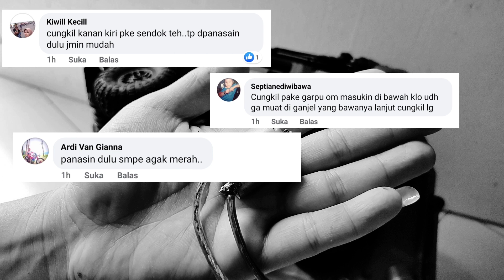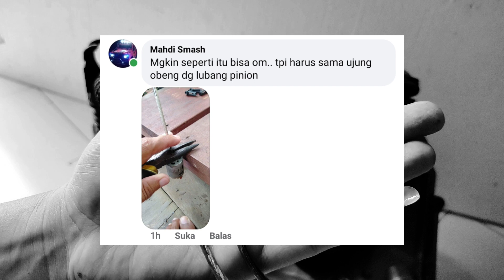mn d90 upgrade motor 370 strong magnet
Beli Motor 370 strong magnet high torque RC WPL, MN
di toko Rere Hobby Rp70.000 di Tokopedia dengan Bebas Ongkir, Sekarang! Dapatkan cashback 50% hingga 30Rb untuk pembelian pertama kamu dengan kode: TPDEBUF2LW. Belanja? Tokopedia Saja!